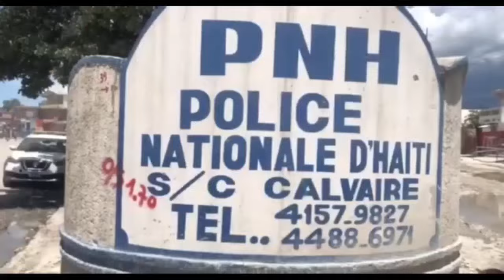Lapolis fèk vide bra dwat Vitelòm atè san bat | DCPJ kenbe Andre Michel ak 3 jij nan vòlò tè Pènye